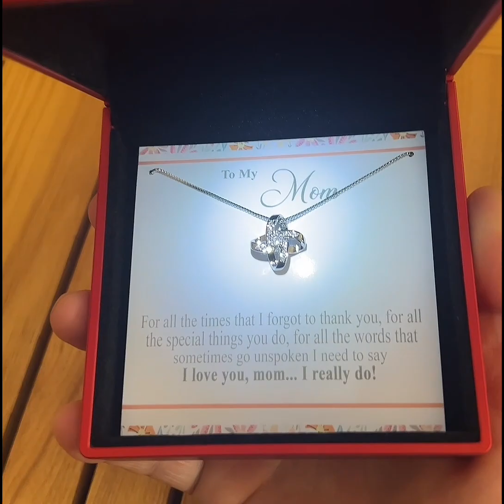Mom Necklace, To My Mom Necklace Gift, Mother Necklace, Mom Thank You Gift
Specifications:

• 14k white gold over stainless steel
• 6mm round cut cubic zirconia stone
• 18″”-22″” adjustable cable chain necklace